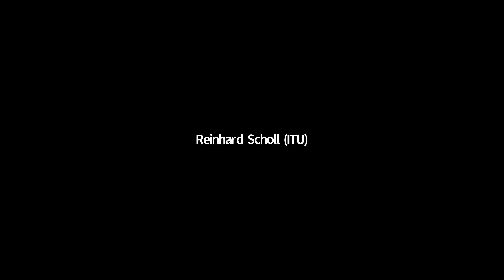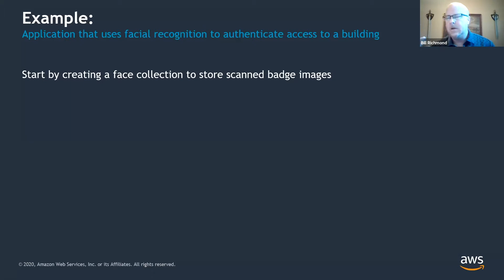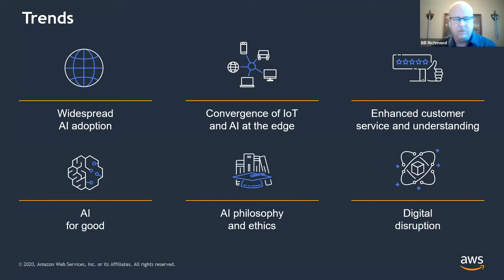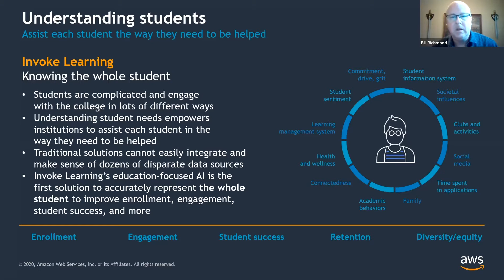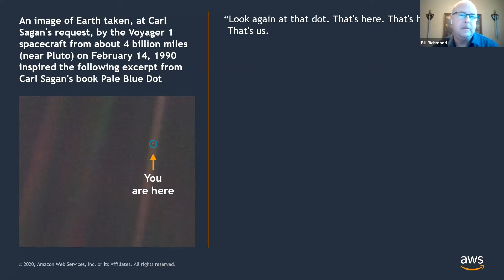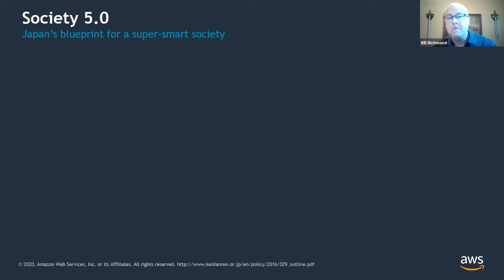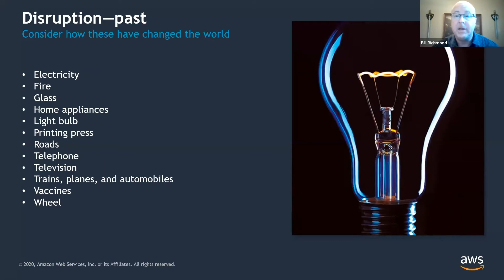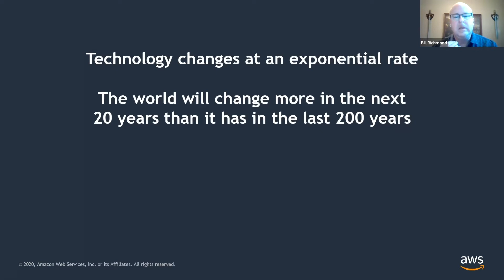How AI and ML are Solving the World’s Problems | Bill Richmond at AWS | AI FOR GOOD KEYNOTES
In this session, Bill Richmond, Senior AWS AI/ML Evangelist at Amazon Web Services (AWS), cuts through the hype by providing concrete examples of practical AI/ML-applications being used today, such as computer vision, automatic speech recognition, natural language processing, and other related capabilities.

The webinar also includes a technical demo of an AI-powered speech analytics application that automates and accelerate speech-to-text transcription, language translation, keyword detection, data classification, sentiment analysis, and recommendation engines – with more accurate results. To conclude the webinar, Bill provides specific use cases that demonstrate how governments, nonprofits, and inter-governmental organizations are using AWS AI/ML services today to deliver solutions that further the United Nations’ Sustainable Development Goals.